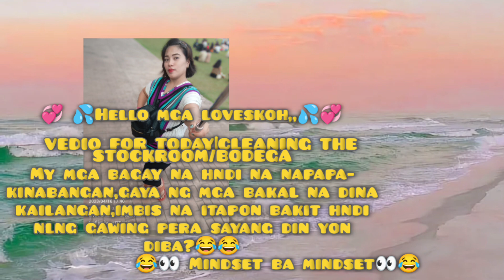The house""""|CLEANING THE BODEGA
The vedio is for content only,,